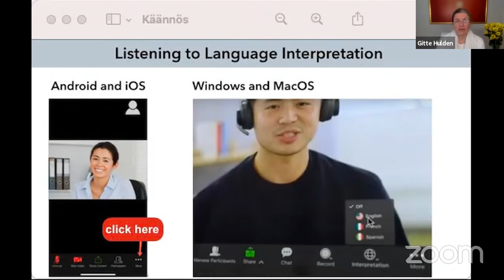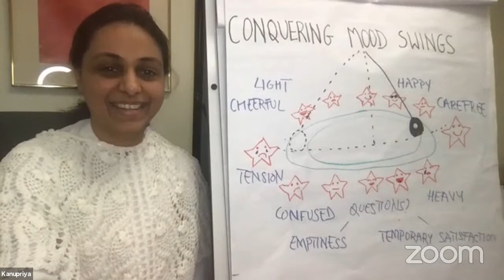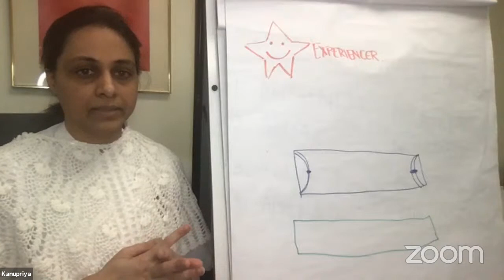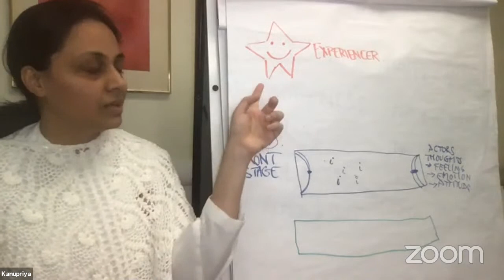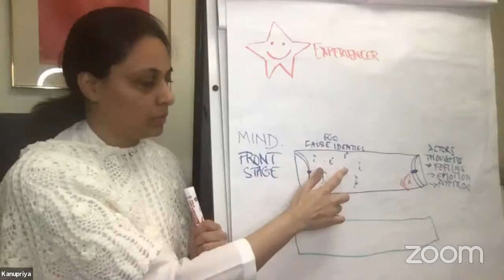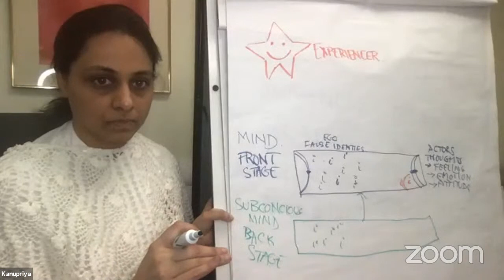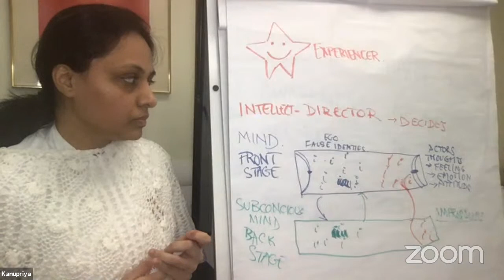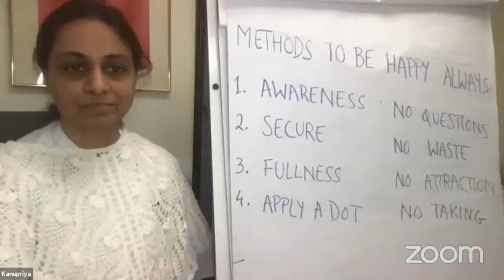Kanupriya Mor: Conquering Mood Swings